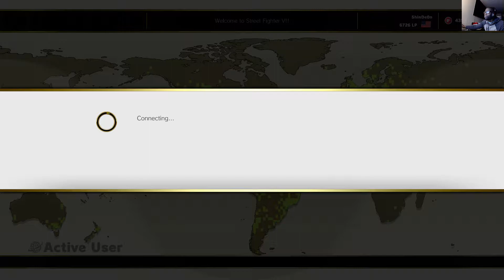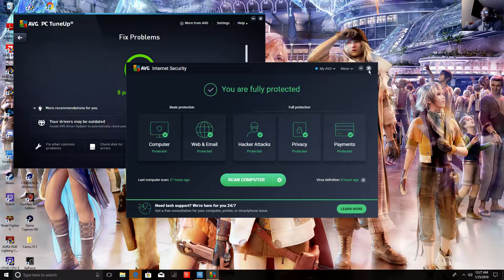Street Fighter 5: AE | Ultra Gold We here Rank Gameplay (Arcade Edition)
First comment always gets the most love.

GOALS:
7000 SUBS: Will create a new channel for Nintendo Switch games

10,000 Subs: 1 Free (Rated E) Steam, Xbox X or PS4 Pro Game

Gaming is Fun